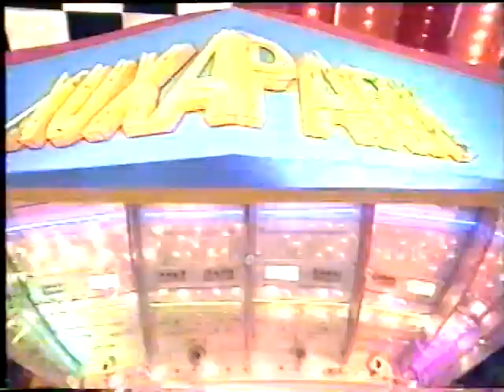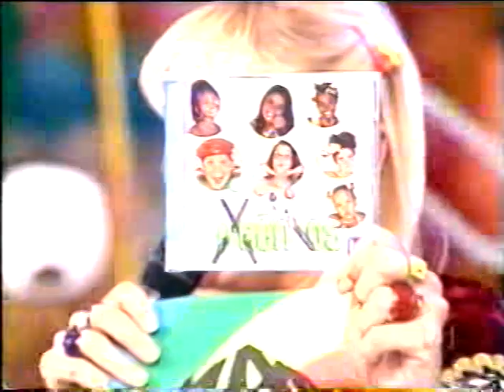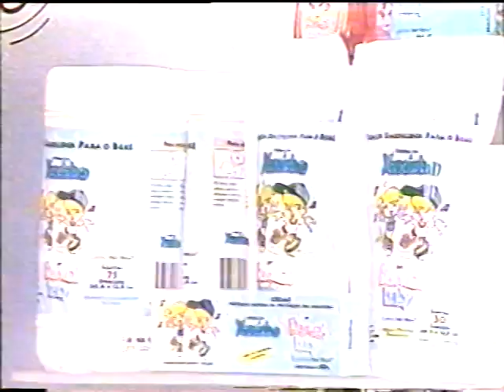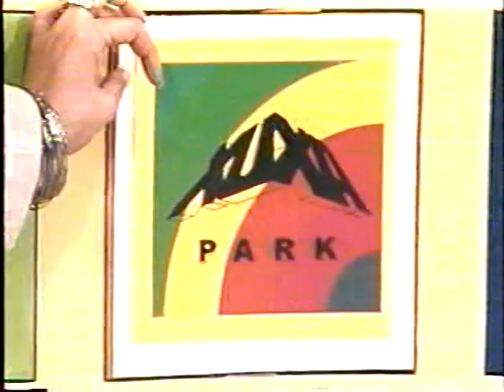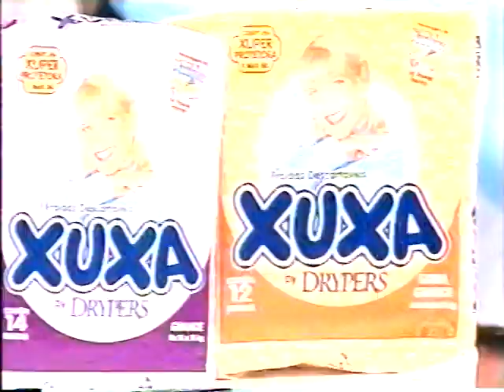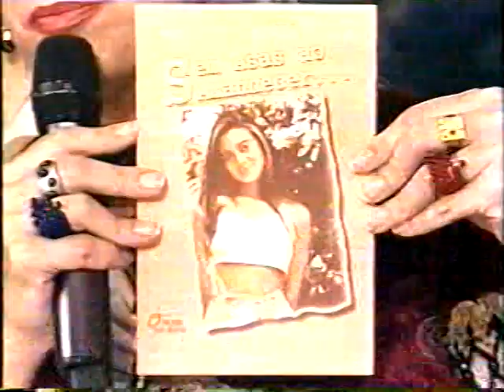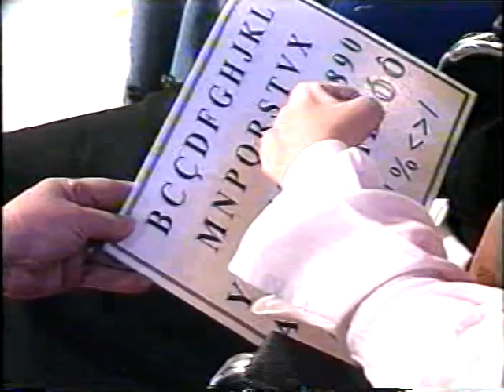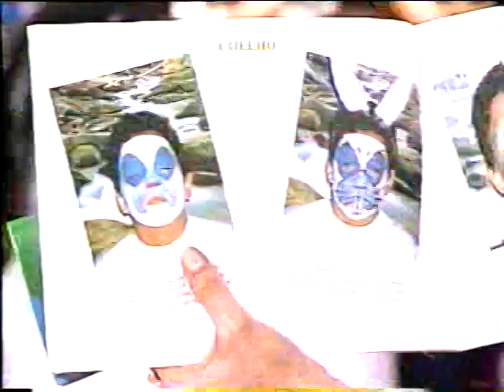ÚLTIMO XUXA PARK DE 1998 ANTES DO NASCIMENTO DA SASHA - PARTE 2